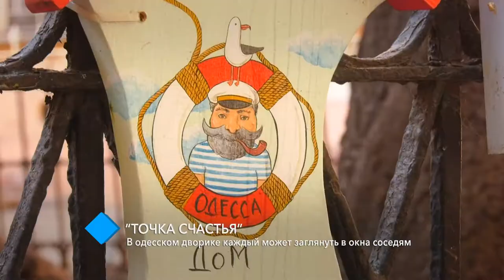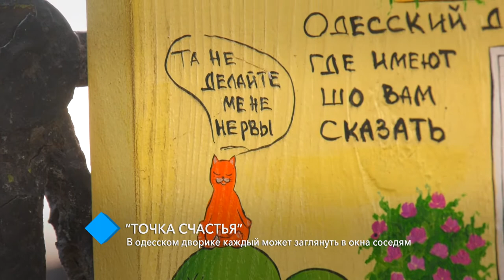“Точка счастья”: в одном из одесских двориков создали 300 “счастливых” домиков